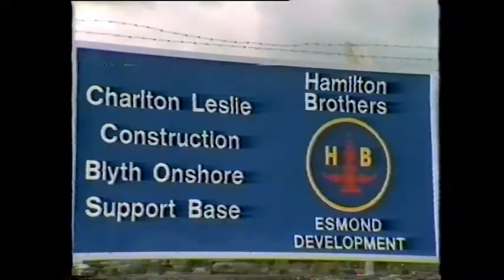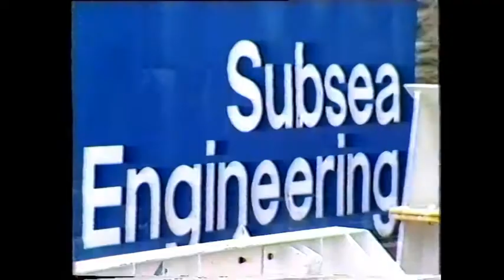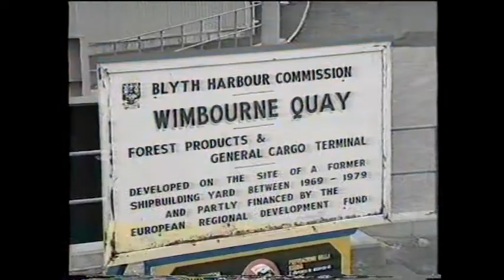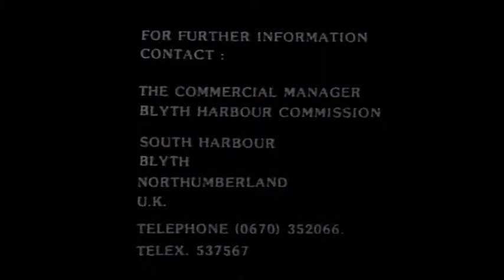1986 Port of Blyth Shipshape - Blyth Fashion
An 8 minute 8 second VHS tape of the Port of Blyth, Northumberland, in 1986. This was a promotional tape and given out to prospective customers.